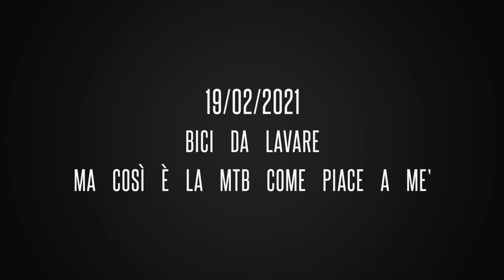19 febbraio 2021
In Mtb con Marco Colline,Reggiane